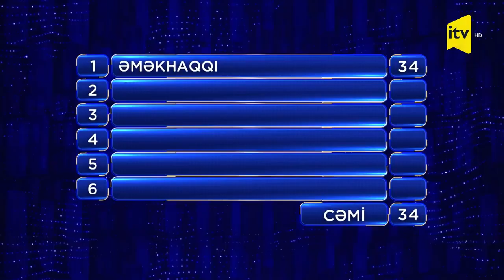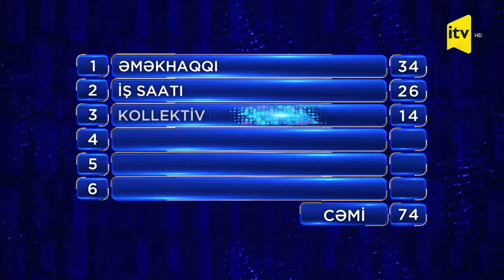Ishini deyishen adam evvelki ishinden neden narazi idi?